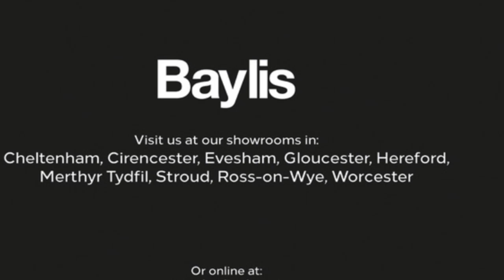Volvo V40 T2 [122] R DESIGN Nav 5dr 2016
Volvo V40 T2 [122] R DESIGN Nav 5dr available at Baylis Worcester